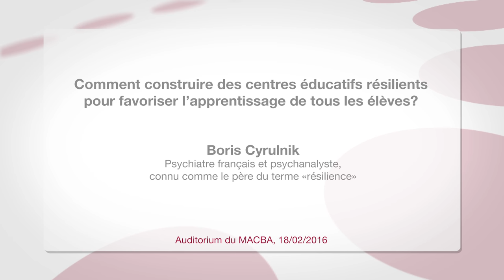Boris Cyrulnik - Comment construire des centres éducatifs résilients pour favoriser l’apprentissage?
Debats d'Educació avec Boris Cyrulnik, neurologue, psychiatre et psychanalyste, connu comme un des fondateurs de l’éthologie humaine. Boris Cyrulnik, à l’origine du concept de résilience, a longuement étudié les traumatismes de l’enfance et les facteurs qui poussent les individus à développer des processus de résilience après un traumatisme. L’affection, l’accompagnement ou la créativité sont envisagés par Boris Cyrulnik comme des voies vers la résilience.